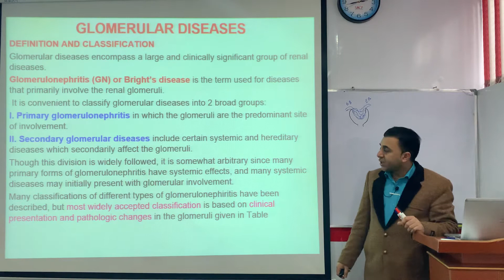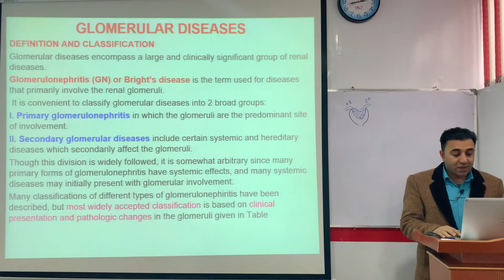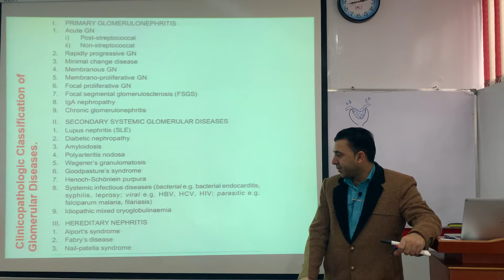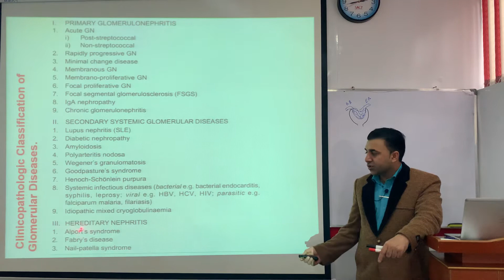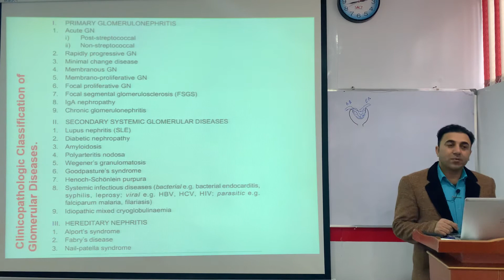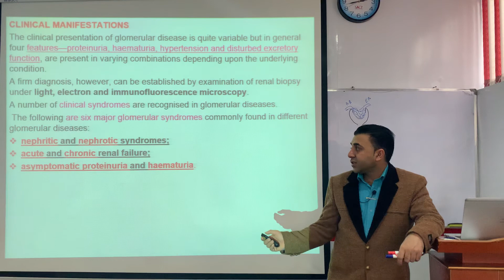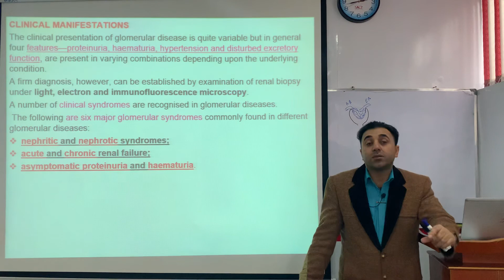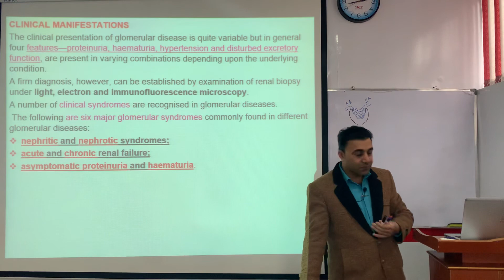Glomerular disease (General information)pashto.